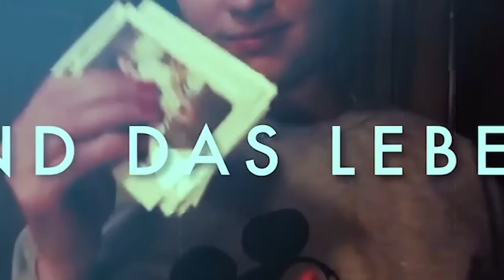Einfach mal heiraten!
Eigentlich wollte ich nie heiraten! Guter Anfang für ein Hochzeitsvideo! ;D - Unsere Hochzeit war trotzdem traumhaft und das lag wohl daran, dass nix geplant war.
Wie haben wir es geschafft für grade mal 1000 Euro eine komplette Hochzeitsfeier auszurichten? - Erfahrt hier die ganze Geschichte!